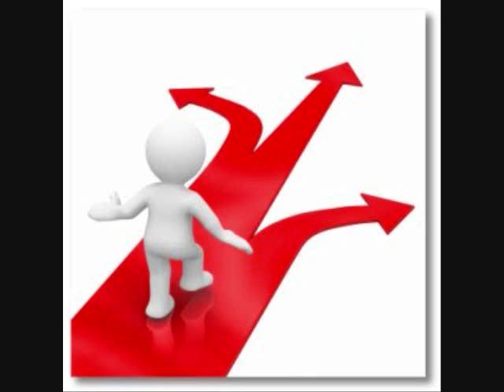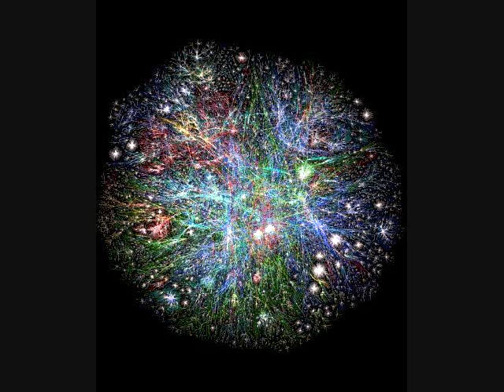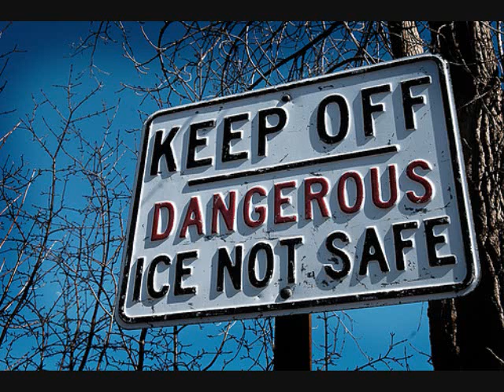Somebody's Watching Me- Mysto & Pizzi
This is just a random video I made when I was really bored. I love this song so much! It is from those Geico commercials where the stack of money is watching people. I hope you like it!

LYRICS:

Who's watching
Tell me, who's watching
Who's watching me

I'm just an average man
With an average life
I work from nine to five
Hey, hell, I pay the price
All I want is to be left alone
In my average home
But why do I always feel
Like I'm in the twilight zone

And I always feel like
Somebody's watching me
And I have no privacy
Whooooa-oh-oh
I always feel like

When I come home at night
I bolt the door real tight
I'm trying to avoid
But can the people on TV see me
Or am I just paranoid

When I'm in the shower
I'm afraid to wash my hair
'Cause I might open my eyes
And find someone standing there
People say I'm crazy
Just a little touched
But maybe showers remind me
Of Psycho too much
That's why

Somebody's watching me
Whooooa, oh-oh
Somebody's watching me
Who's playin' tricks on me

[Instrumental Interlude]

Who's watching me
I don't know anymore
Are the neighbors watching me
Who's watching
Well, is the mailman watching me
And I don't feel safe anymore
Oh, what a mess
I wonder who's watching me now
Who
The IRS

Somebody's watching me
Whooooa, oh-oh
Somebody's watching me
Who's watching me
Somebody's watching me
Oooooooh
Whooooa-oh-oh
Somebody's watching me
So ? who can it be
Who's watching me
Somebody's watching me
Whooooa-oh-oh
Somebody's watching me
Who's playing tricks on me
Who's watching me
Somebody's watching me
Can I have my privacy
Whooooa-oh-oh